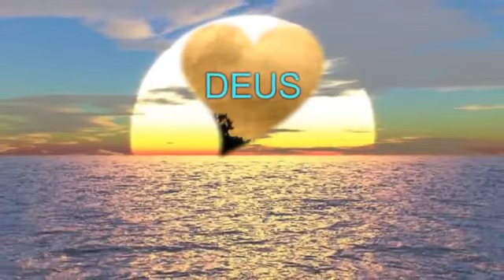Thalles Roberto Mesmo sem entender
Thalles Roberto Mesmo sem entender vdo Carlos Ribeiro